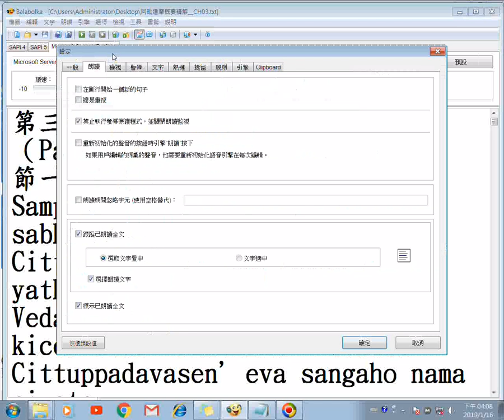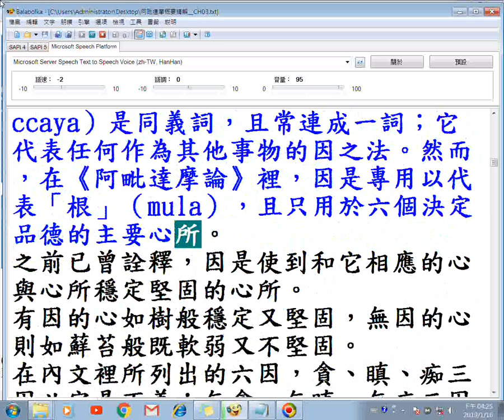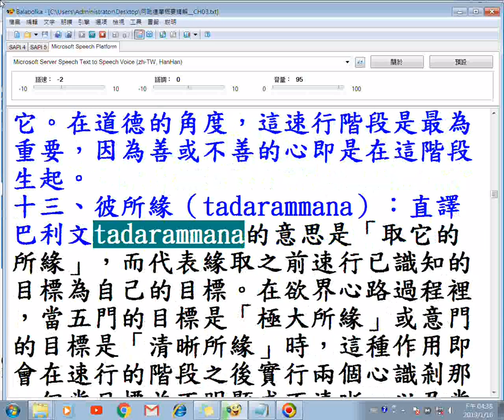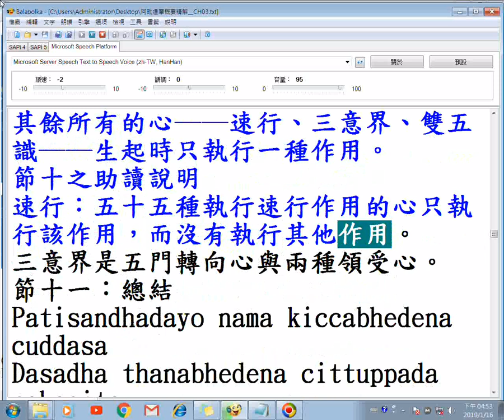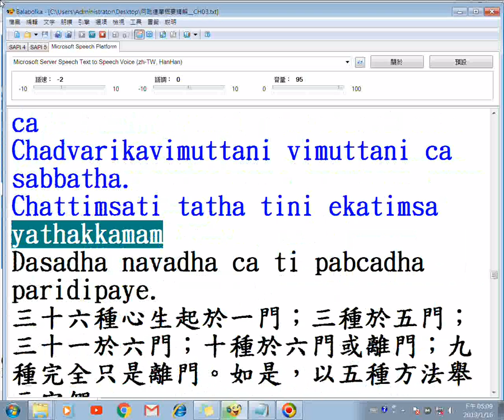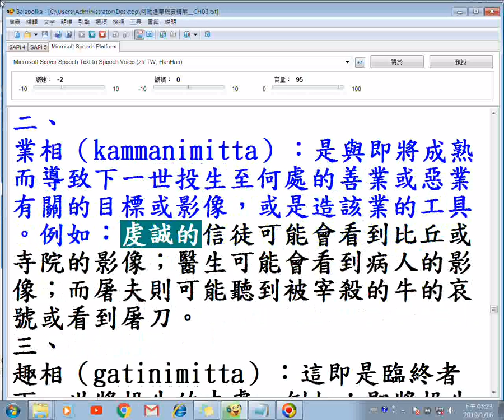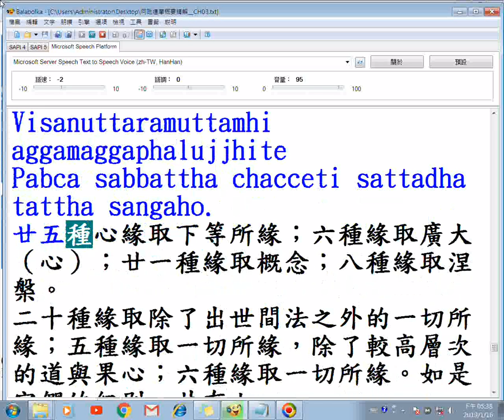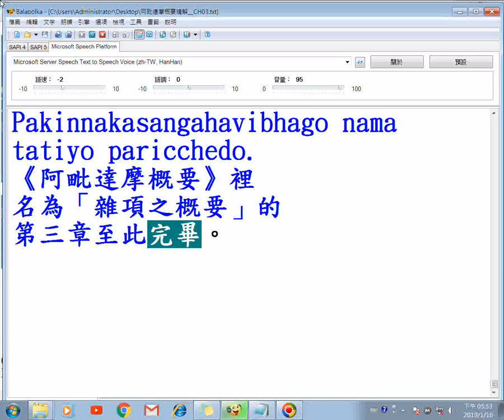20190116阿毗達摩概要精解第三章使用balabolka程式逐字唸並且螢幕錄影巴利文讀音有誤，該程式執行正常但是錄影後出現漏讀情形請以螢幕文字為主以免只聽聲音造成誤解原意 有聲 願將功德迴向法界